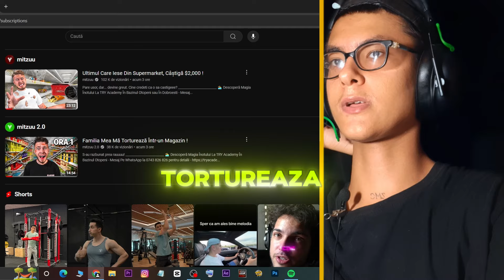MITZUU NU POATE SCAPA DIN SUPERMARKET !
ÎN ACEST VIDEOCLIP MIHAIZMC REACTIONEAZA LAUltimul Care Iese Din Supermarket, Câștigă $2,000 ! ! la MITZUU